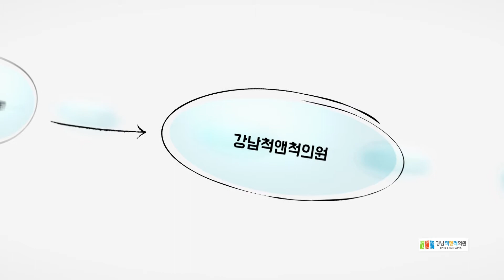강남척앤척의원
강남척앤척의원은 척추, (턱)관절, 통증을 손(手)으로 치료하는 도수치료전문병원입니다.

No! 스테로이드, No! 약, No! 수술, No! 시술